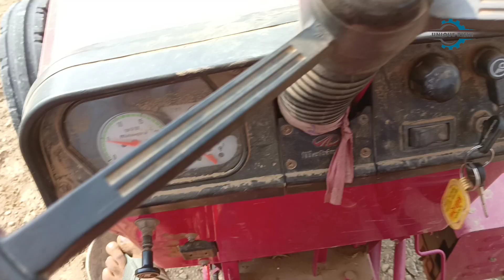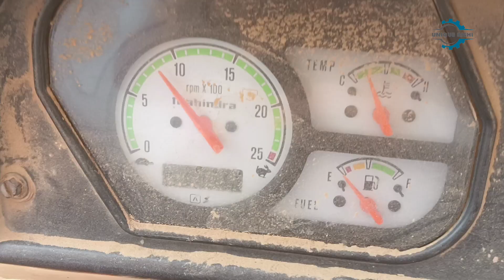ऐसी मशीन आपने कभी नहीं देखी होगी 😱 Made Maker | Agriculture | Mahindra 265 Tractor 🚜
mahindra 265
mahindra 265 kitne hp ka hai
mahindra 265 di
mahindra 265 di price
mahindra 265 di modified
mahindra 265 power plus
mahindra 265 rotavator
mahindra 265 power steering
 Mahindra 265 price
mahindra 265 tractor price
mahindra 265 di price on road
mahindra 265 di price 2022
mahindra 265 xp plus price
mahindra 265 hp
mahindra 265 di
mahindra 265 di tractor
mahindra 265 modified
mahindra tractor
महिंद्रा 265

Unique Rishi
From - Raebareli (UP) India